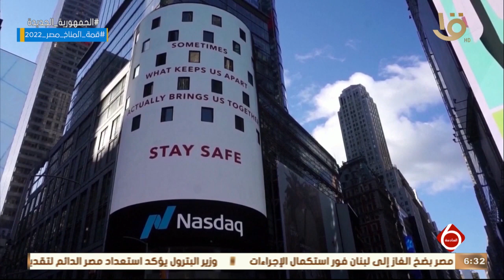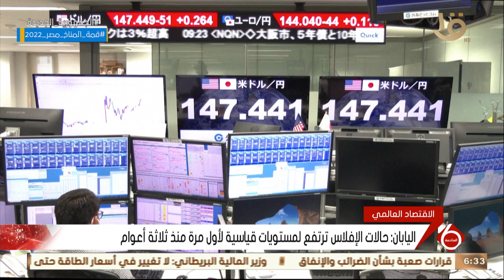اليابان: حالات الإفلاس ترتفع لمستويات قياسية لأول مرة منذ ثلاثة أعوام.. وأهم الأخبار الاقتصادية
نشرة السادسة | اليابان: حالات الإفلاس ترتفع لمستويات قياسية لأول مرة منذ ثلاثة أعوام.. وأهم الأخبار الاقتصادية